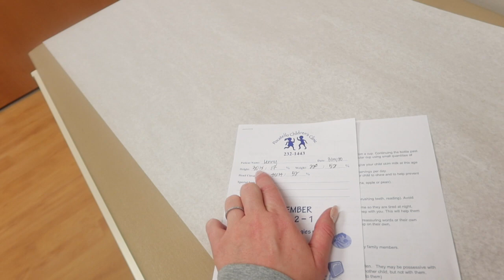off to the doctor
Today I introduce play dough to the kids. One of them tries to eat it. GUESS WHO? We also take Lenny in for her wellness visit. It was weird going to the doctor when so much chaos is happening. Our children clinic was in tip top shape. I was very impressed. Lenny is as healthy as a bug and so cute!